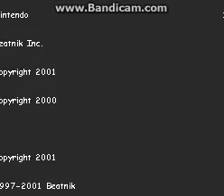SMB 2009 Remake (World 8-4)